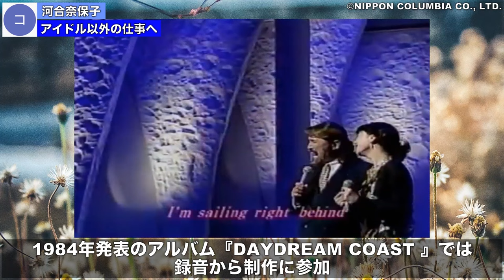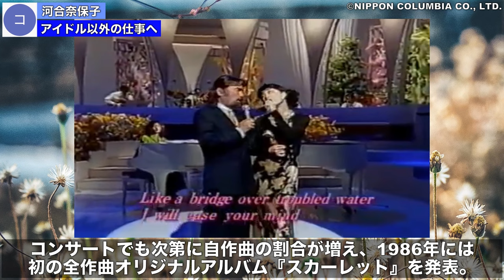河合奈保子とかいう神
0:00 抜粋シーン
1:46 デビューまで
3:03 アイドル歌手時代
6:34 アイドル以外の仕事へ
9:26 結婚・芸能活動完全停止
12:02【コメ欄紹介】『17才』
13:26【コメ欄紹介】『ザナドゥ with松田聖子』
15:34【コメ欄紹介】『スローモーション』
17:42【コメ欄紹介】『エスカレーション』
19:00 END

Tình Nồng (ハーフムーン・セレナーデ, Halfmoon Serenade, Lời Việt : Khúc Lan) - Kawai Naoko

美しすぎる30年前の最強アイドル　河合奈保子黒髪にアマリリス（映像用）

河合奈保子 | 日本コロムビアオフィシャルサイト